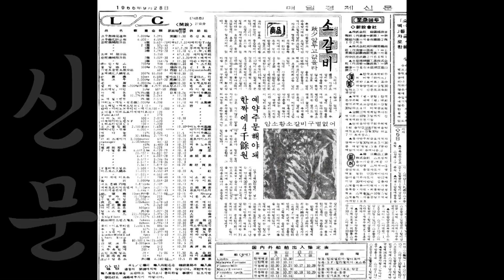음식의 인격 EP.13 | 돼지갈비 비켜라 '소갈비' 나가신다. 비주얼로나 맛으로나 내가 원탑! | 더밥스튜디오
※ 구독자 여러분의 피드백으로 나레이션을 제외하여 제작하였습니다.
소중한 의견 감사드립니다!

고오급진 맛을 제대로 느끼려면 아.묻.따 소갈비

[음식의 인격]
📌 밤에 보면 더 먹고싶은 한국인 소울푸드 집합소 〈음식의 인격〉
📌 매주 (화, 수) 오후 10시 공개